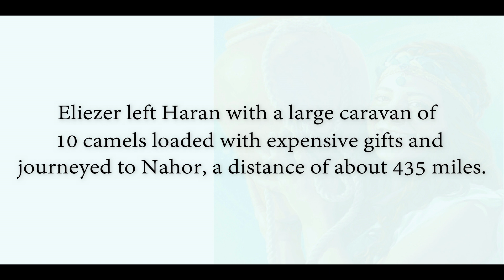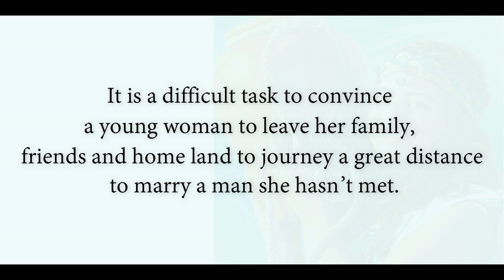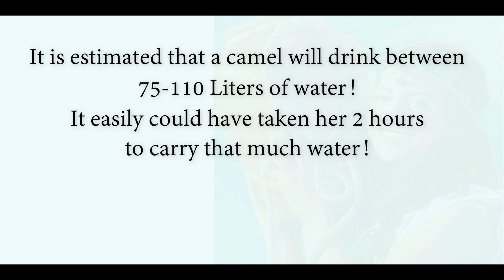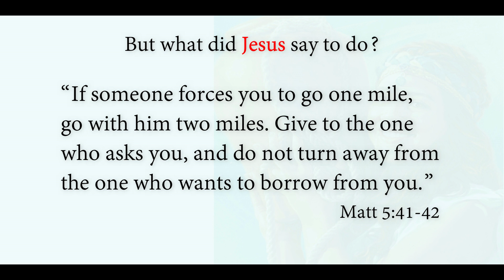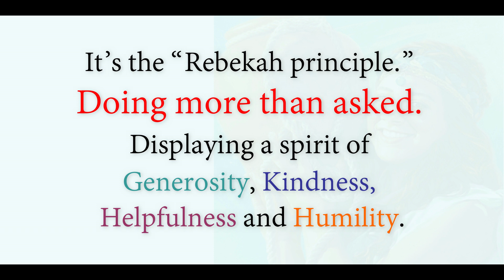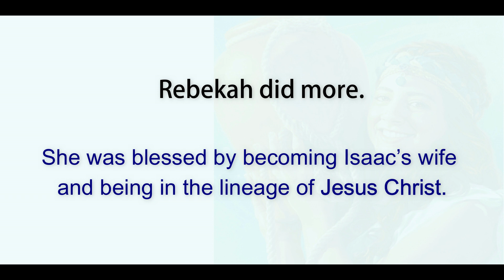REBEKAH l RANJITH KUMAR YERRAM l LEAD TV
REBEKAH  l  DO MORE THAN EXPECTED

RANJITH KUMAR YERRAM l LEAD TV

Contact Yerram Ranjith Kumar